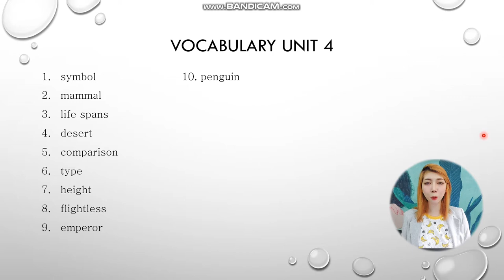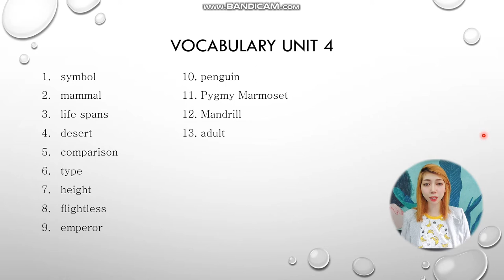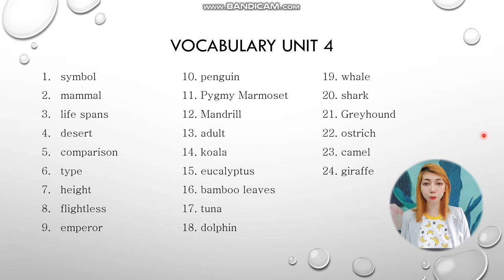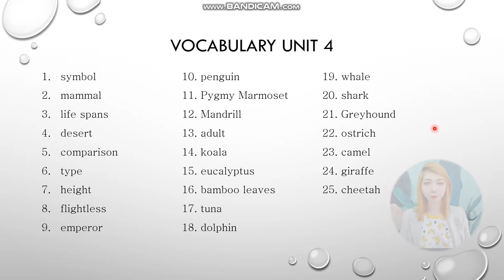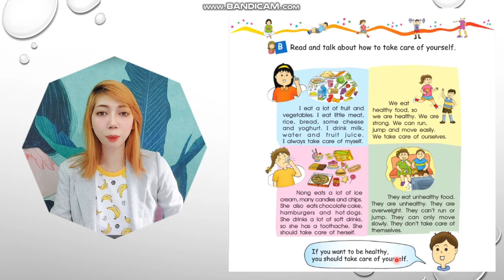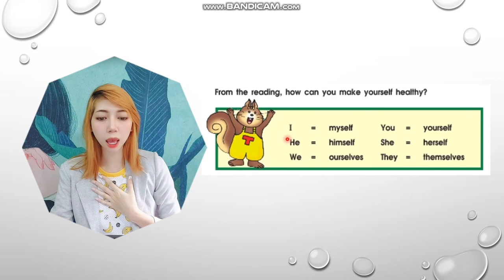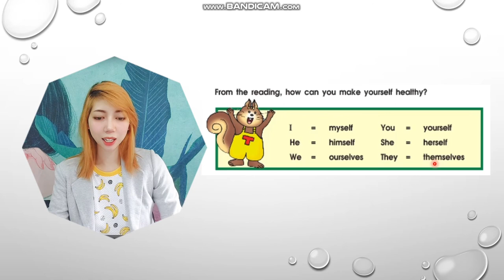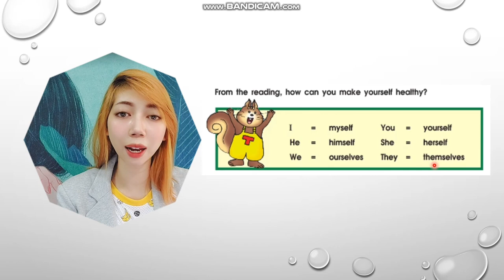English Primary 6 - Vocabulary Unit 4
วิชาภาษาอังกฤษ
ชั้นประถมศึกษาปี6
โรงเรียนศิริมงคลศึกษา
ประจำวันที่ 16 สิงหาคม 2537